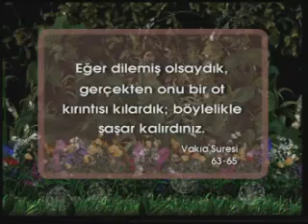Tohum Mucizesi 4 7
Tohum Mucizesi 4 7.  Çiçek hakkında detaylı bilgi için